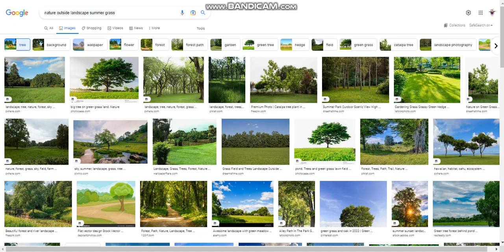Aug 18, 2022